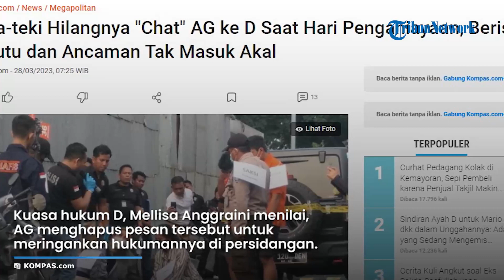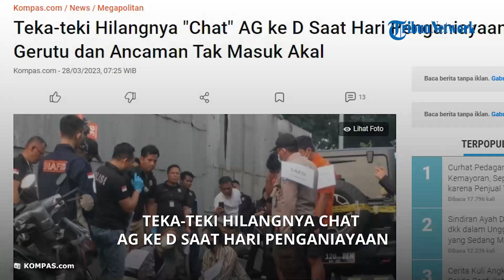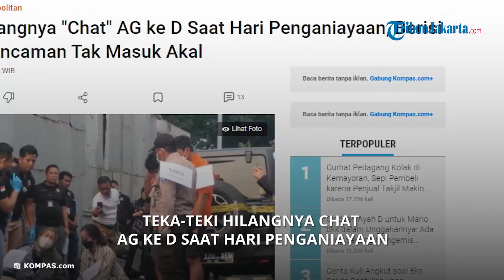Teka-teki Hilangnya 'Chat' AG ke D Saat Hari Penganiayaan, Berisi Gerutu dan Ancaman Tak Masuk Akal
TRIBUN-VIDEO.COM - Pelaku sekaligus kekasih Mario Dandy Satrio (20), AG (15), menghilangkan salah satu barang bukti penting dalam kasus penganiayaan remaja berinisial D (17).

AG yang intens berkomunikasi dengan D di hari penganiayaan disebut menghapus sebagian 'chat' yang ia kirimkan kepada korban.

Akhirnya banyak spekulasi yang bermunculan bahwa AG sengaja menghapus bukti percakapan tersebut agar terhindar dari hukuman berat.

Kuasa hukum D, Mellisa Anggraini menilai, AG menghapus pesan-pesan tersebut untuk meringankan hukumannya di persidangan nanti.

Apalagi AG memiliki motif kuat sebagai penyambung lidah antara sang kekasih dengan D sebelum Mario menumpahkan amarahnya ke korban hingga menyebabkan koma.

"Pada hari penganiayaan, tanggal 20 Februari 2023, AG berkali-kali merengek ke D agar bisa bertemu dengan dalih mengembalikan kartu pelajar," ujar Mellisa kepada Kompas.com, Senin (27/3/2023).

"Rengekan AG kemudian membuat D terpaksa membagikan lokasi terkininya. D juga terpaksa menemui Mario di luar rumah temannya karena AG menebar ancaman via pesan singkat tersebut," tambah dia.

Artikel ini telah tayang di Kompas.com dengan judul "Teka-teki Hilangnya "Chat" AG ke D Saat Hari Penganiayaan, Berisi Gerutu dan Ancaman Tak Masuk Akal", Klik untuk baca
Penulis : Dzaky Nurcahyo